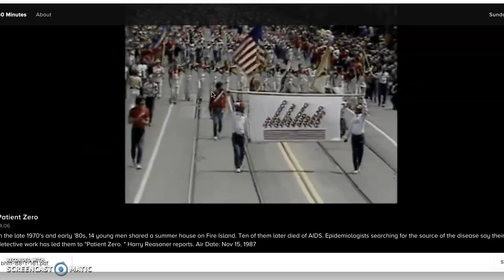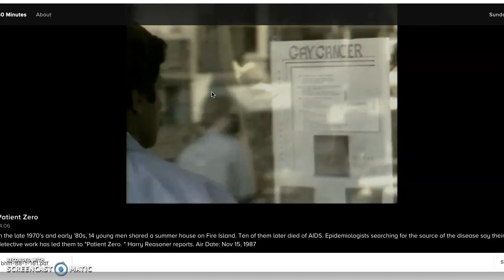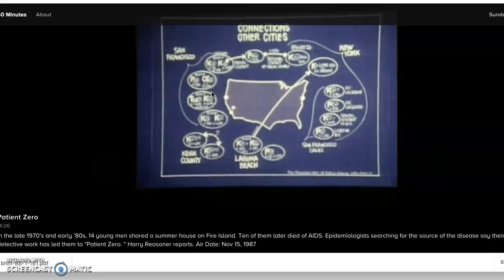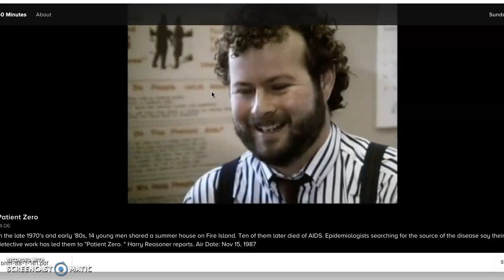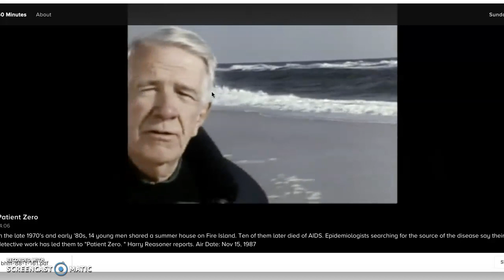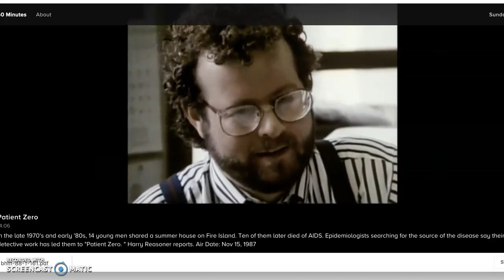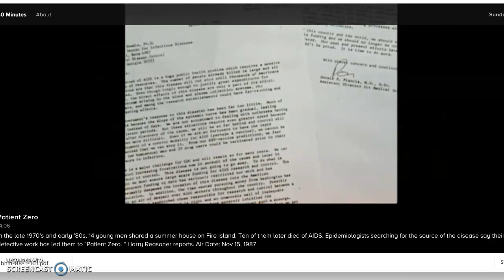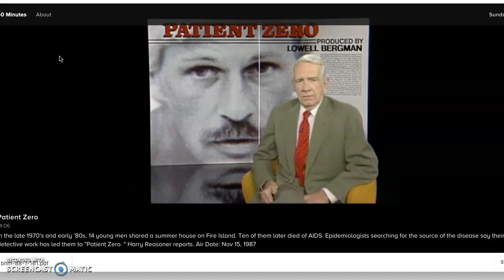Gaetan Dugas: 60 minutes 1987